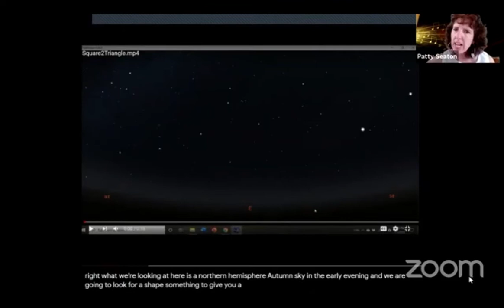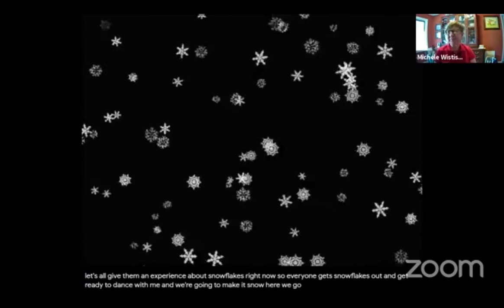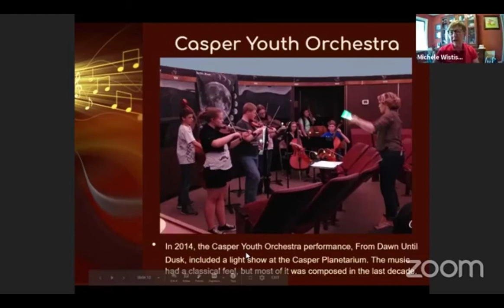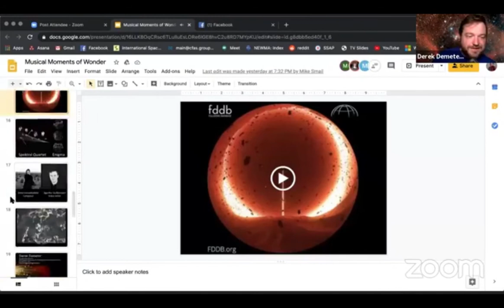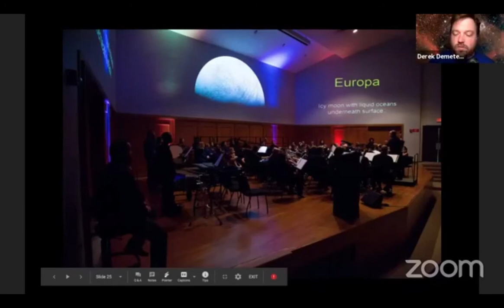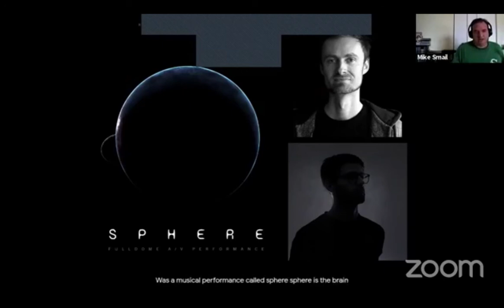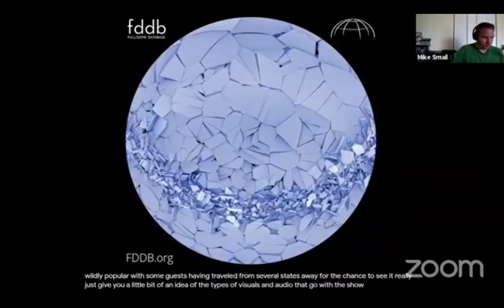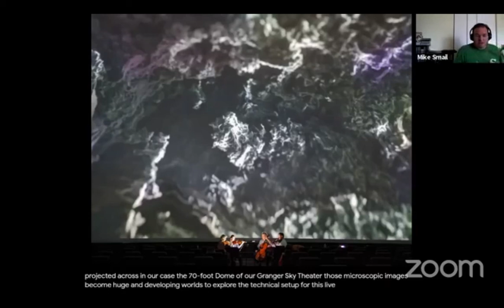Musical Moments of Wonder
Patty Seaton, Mike Smail, Derek Demeter and Michele Wistisen

From commissioned music specific for the dome environment to simple musical additions for public star programs, we seek to create musical moments of wonder under the dome. Our session invites you to share a taste of some of these wonders to help inspire your own musical innovations.